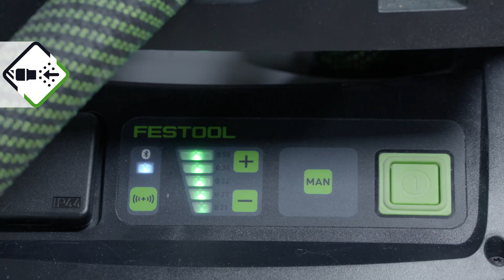Akku-upotussaha | Festool TSC 55 K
Usein jo yksi millisekunti ratkaisee: takaisku yleisin vakavien tapaturmien aiheuttaja upotussahalla tehtävissä töissä. Siksi ainutlaatuinen KickbackStop pysäyttää akku-upotussahan sahanterän silmänräpäystä nopeammin, mikä suojaa työkappaletta ja minimoi käsiesi loukkaantumisriskin. Nyt saat tehtyä tarkat sahaukset jopa kaksi kertaa nopeammin tehokkaalla sahalla, jonka akku takaa entistä pidemmän käyttöajan. Yhdessä uuden sukupolven sahanterien kanssa se mahdollistaa maksimaalisen sahaustehon ja täydellisen sahauslaadun. Sahausjärjestelmää täydentävät nerokkaat lisävarusteet, kuten ohjainkiskot, kulmaohjain, murtosuoja ja sahapöytä.